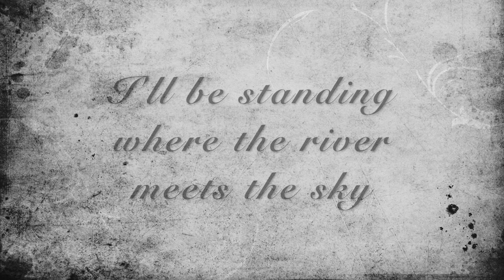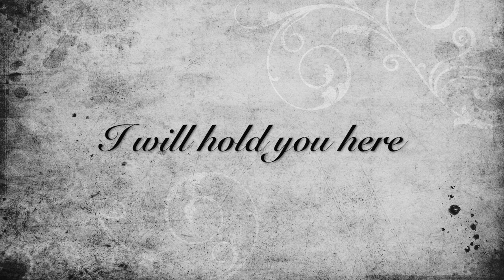The Evers: "So It Begins"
Edited by the evers

Lyrics:
In the evening air
I can feel the changes
All that holds us here
Slowly rearranges

I’ll be standing where the river meets the sky
Waiting for forever to arrive
So steady are the tides that pull us in

I will hold you here
While the world is dreaming
Shadows disappear
Unveils a brand-new meaning